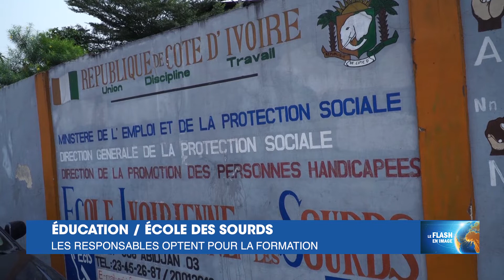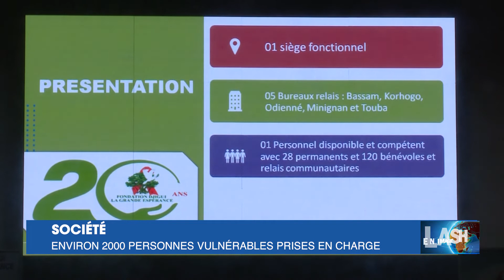Le Flash de 15 Heures de RTI 1 du 11 février 2022